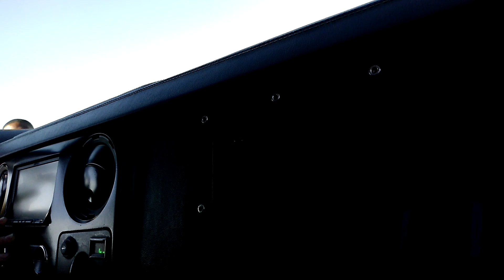Demo from the Alphard demo truck BOOM BABY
Ruckus and chill show in North Carolina the only thing I have to say is wow BOOM BABY